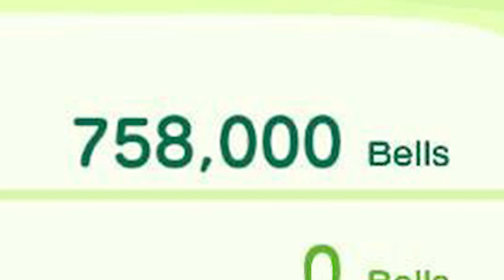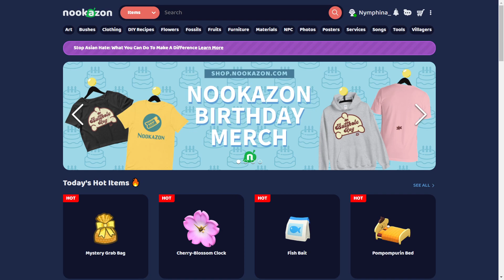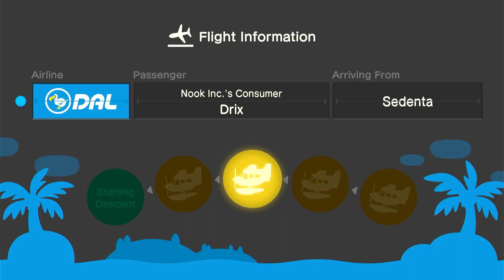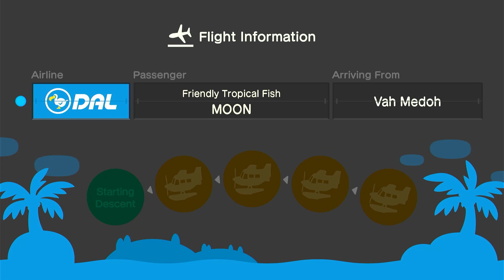1 Million on Nookazon! | How to Sell on Nookazon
Hi everyone! In this episode I decided to do some selling on Nookazon and see how much I could make from DIY sales!

When we hit this I will be doing a face reveal, along with a QnA, so if you want to ask me anything, drop it in the comments below!